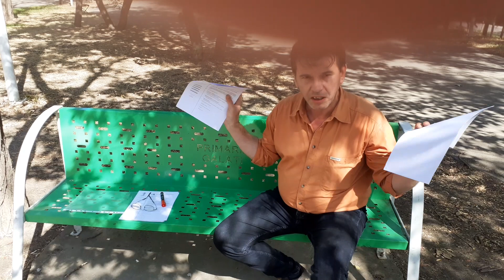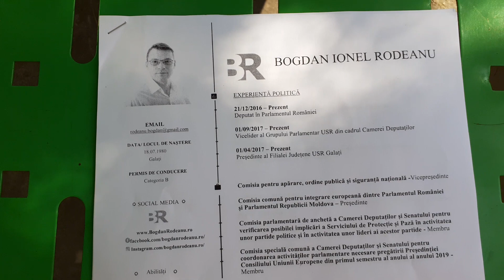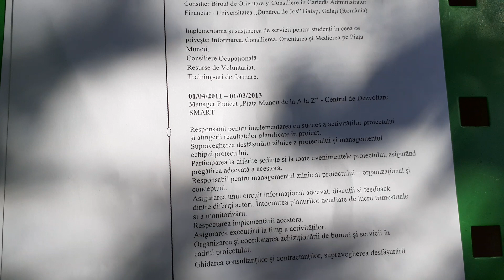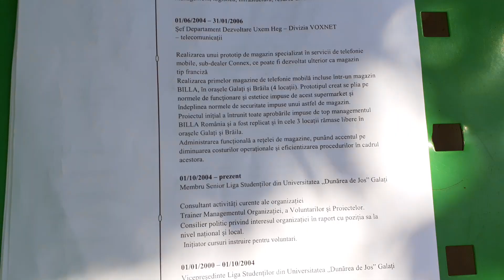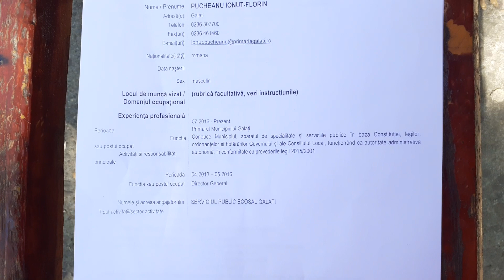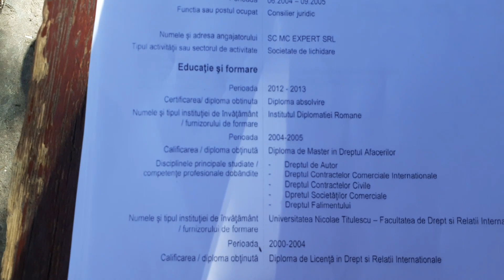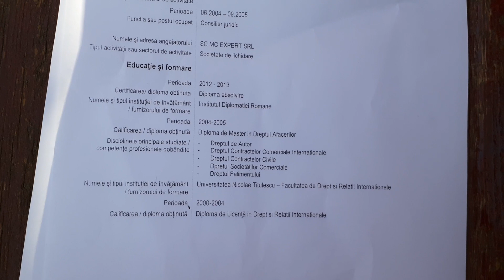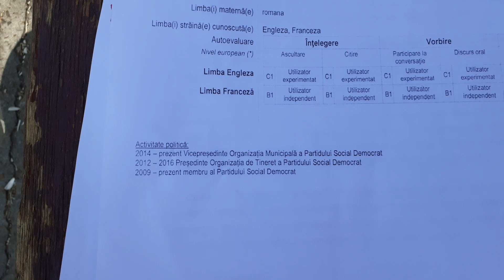CV-ul de 4 al lui Pucheanu comparat cu un CV decent | FACSIMILE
CV-ul primarului în funcție al Galațiului comparat cu CV-ul unui contracandidat care chiar a făcut ceva în viață și, mai ales, știe să-și scrie un résumé.